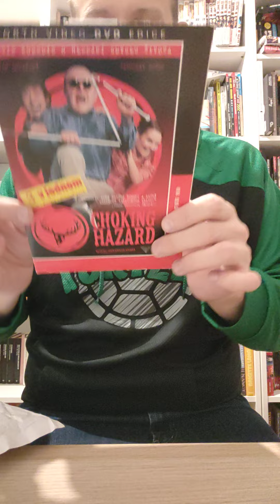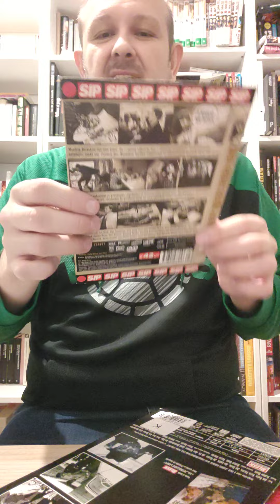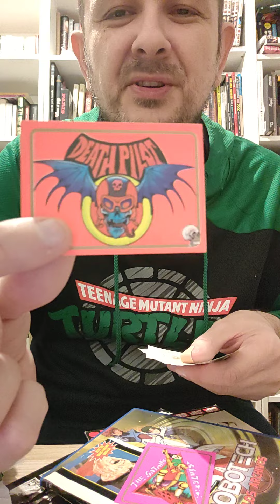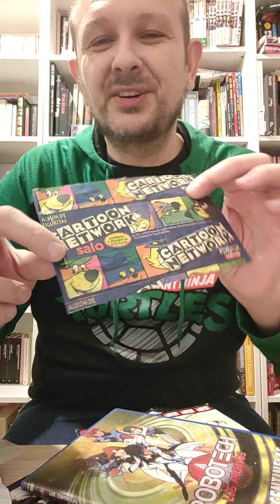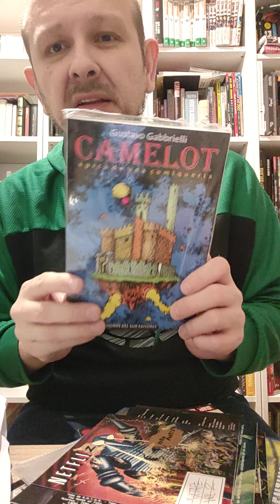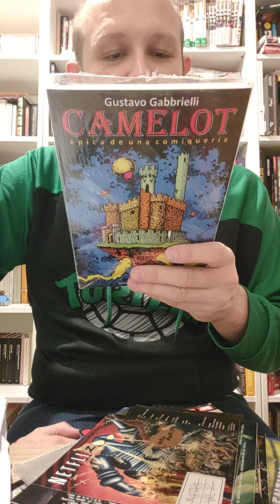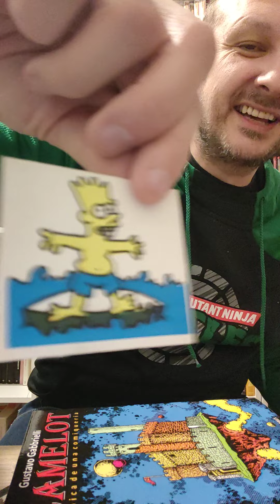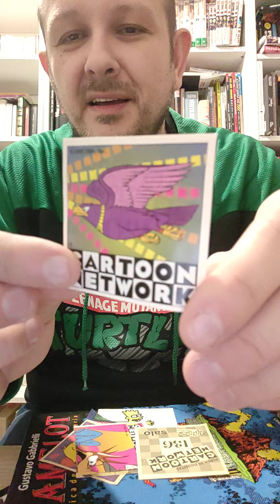Unboxing regalitos desde Praga